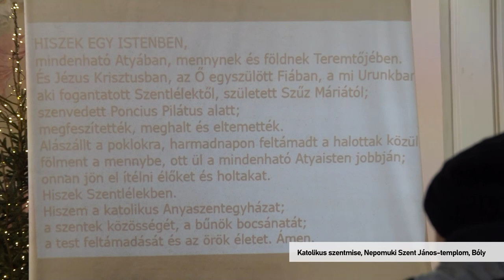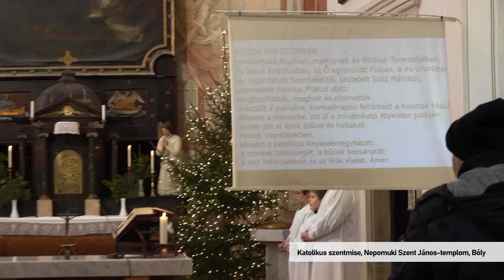Katolikus Szentmise – Bóly